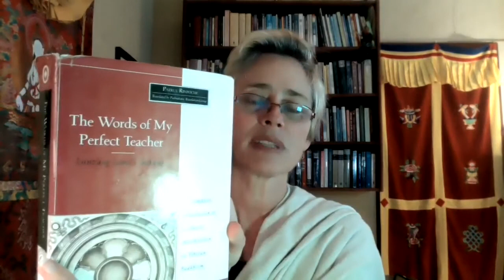Mind Training: Cultivating Compassion and Insight. Lojong Slogans 45: Three Principles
Lopon Chandra lead the sangha in Tong Len and then discussed the 45th Lojong slogan: Take on the three principles. The three principles being: have a good teacher, have an engaged dharma practice, and have suitable conditions for practicing the dharma.

Mind Training, or Lojong, is a practical and inspiring teaching that transforms the mind which is afflicted by our tendency towards enacting destructive emotions. At the heart of all practices of Tibetan Buddhism, Mind Training puts special emphasis on transforming adversity and joy into the path of our awakening. In contemporary psychological terms, we investigate our so-called ‘negative’ emotional experiences to identify the stories and patterns that occlude our innate compassionate, pro-social nature.

There are 59 ‘slogans’ of Lojong which are designed to provoke and engage our mind to move away from self-centeredness and towards developing Bodhicitta, the wish that all beings may be happy and free of suffering. At the core is the invitation for us to commit to full, unconditional compassion for ourselves through recognizing the innate goodness and suffering we share with all beings.

Each class will include teachings, practice, and discussion relating to one of the 59 slogans. Core Mind Training meditations such as Shamatha (Calm Abiding) and Tonglen (Sending & Receiving) will be taught.

Lopön Chandra Easton is a teacher and translator of Tibetan Buddhism. She is the Assistant Spiritual Director and Lead Authorized Teacher for Tara Mandala Retreat Center, founded by Lama Tsultrim Allione. She has taught Buddhism and Yoga since 2001 and co-translated Sublime Dharma: A Compilation of Two Texts on the Great Perfection, published in 2012. She is currently writing a book on the 21 Taras in Buddhism.

You can donate to the dharma collective here (leave us a note to tell us that it's for Chandra!)